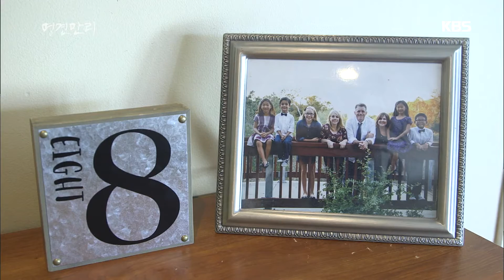명견만리 - 보육원이 사라진 미국, 대안은?.20161216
보육원이 사라진 미국, 대안은?
KBS1 TV 명견만리｜매주 금요일 오후 10시에 방송됩니다.